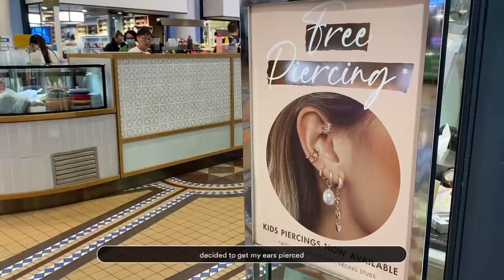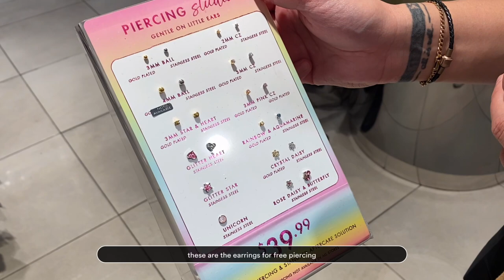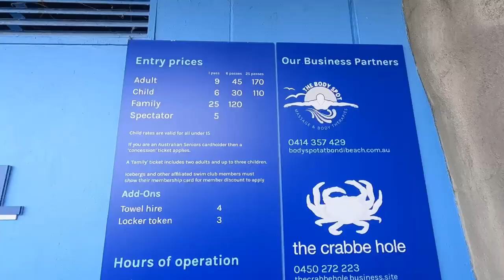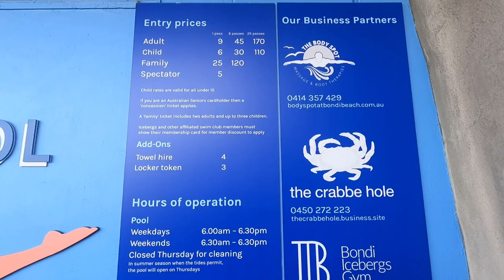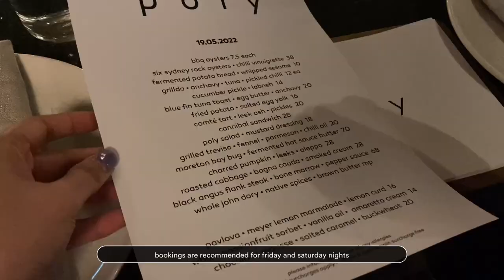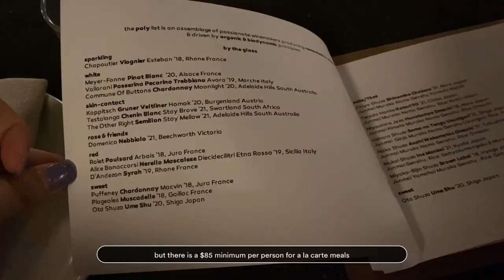living in australia | getting my ears pierced, height increasing shoes, bondi beach, date night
product link:
JENNEN

☁️ about me
hi, i’m zee, based in AU but born & raised in the PH. i create lifestyle vlogs, international student life in australia and the like.